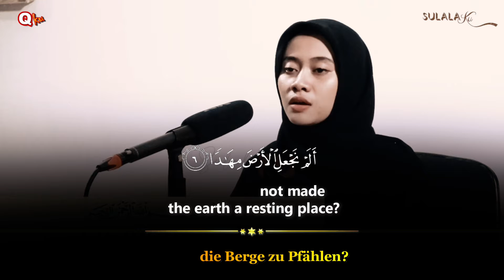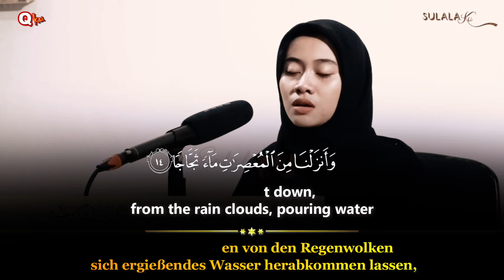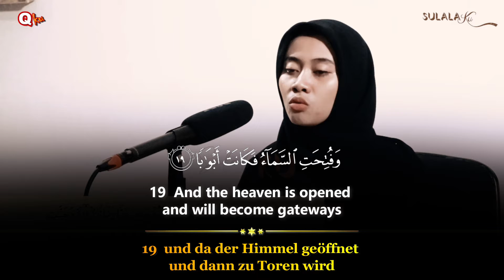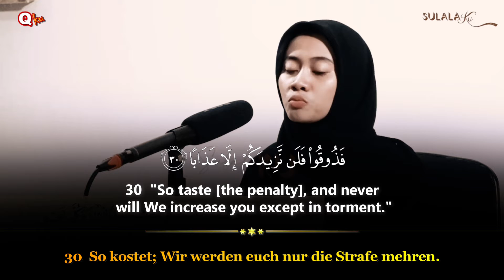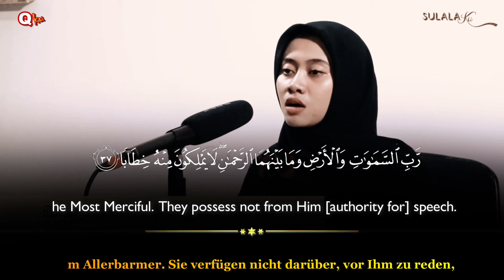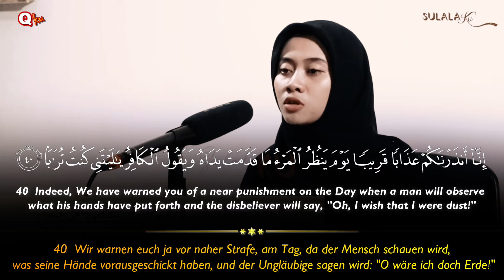Beautiful recitation of surah naba (Sulalatun Ni'mah)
Beautiful Voice Female Quran Recitation
Sulalatun Ni'mah